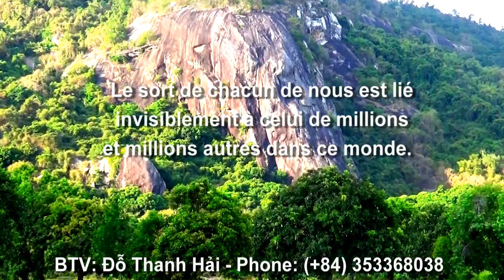Núi rừng miền tây : Buổi sáng sớm lên nương hái xoài cùng ông bà - Núi Tô, Tri tôn, AG 27/03/2022